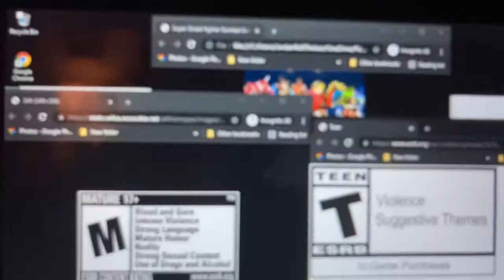For M-Pack #99 (REUPLOAD)